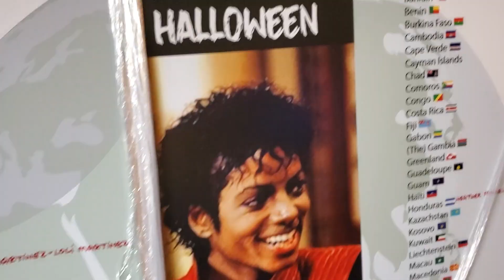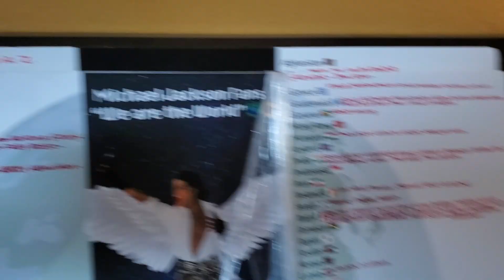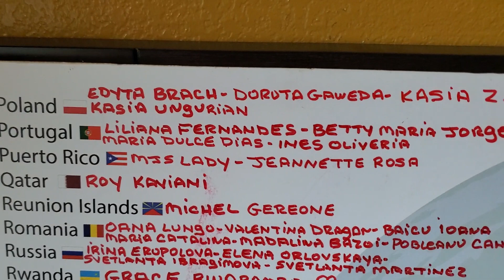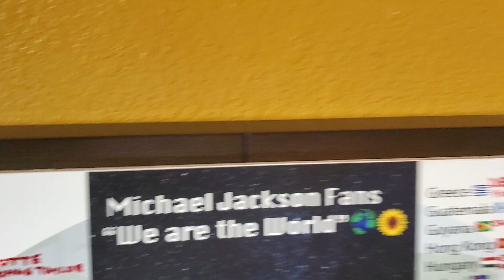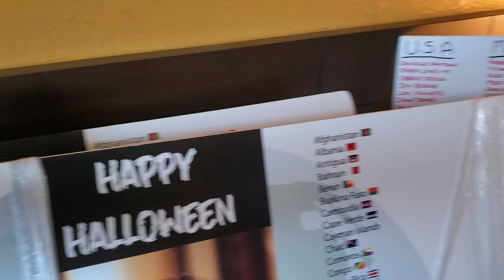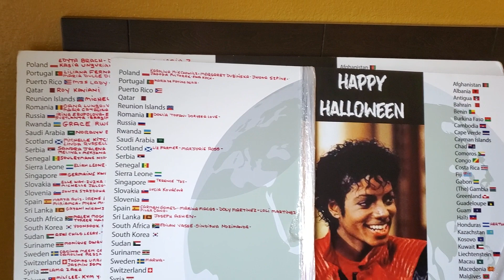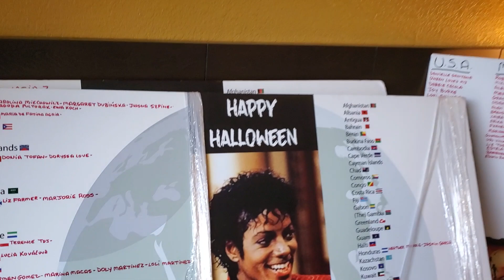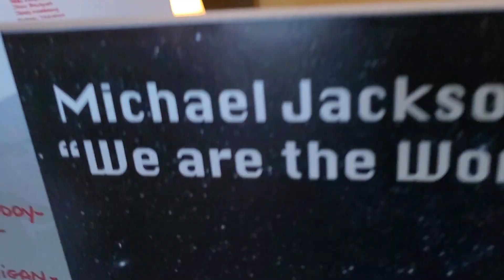MICHAEL JACKSON HALLOWEEN 2021 POSTER AND LEAVE A FLOWER FOR MICHAEL 2001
Have your name and country on our Halloween Poster and leave a flower for MICHAEL for Halloween weekend October 29- November 1 2021. Choose from orange flower, black flower or Sunflower.